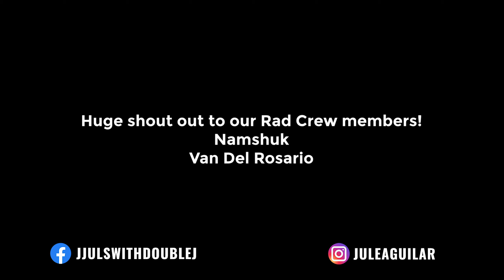The Return Of Agni